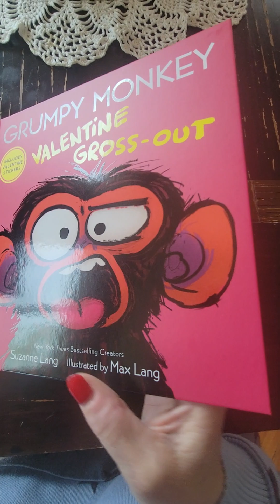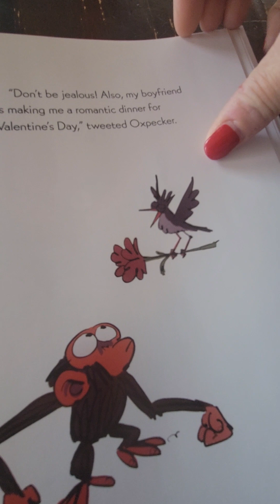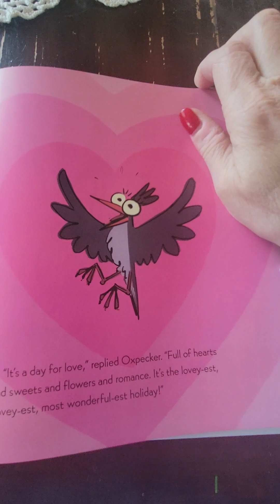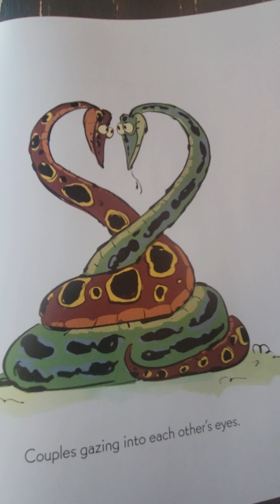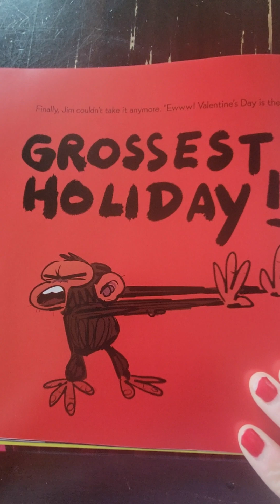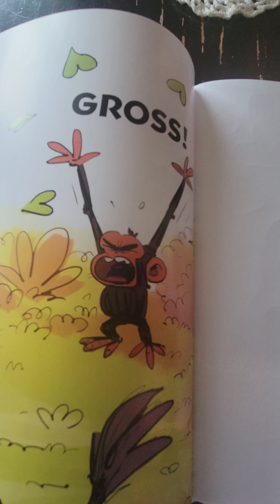Grumpy Monkey Valentine's Gross-Out ~Written by Suzanne Lang Illustrated by Max Lang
Jim Panzee discovers that Valentine's Day isn't so bad after all...